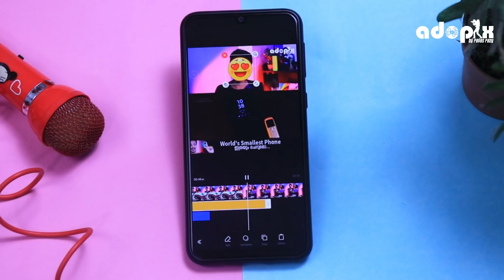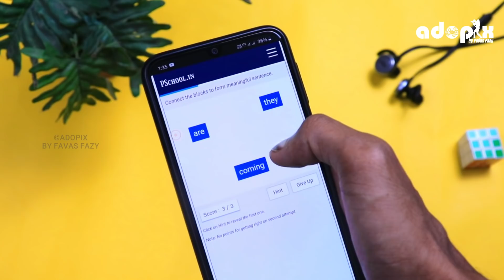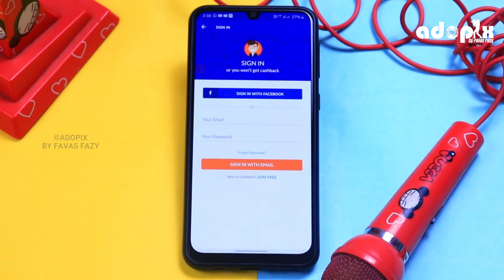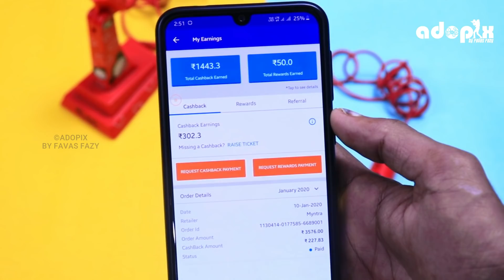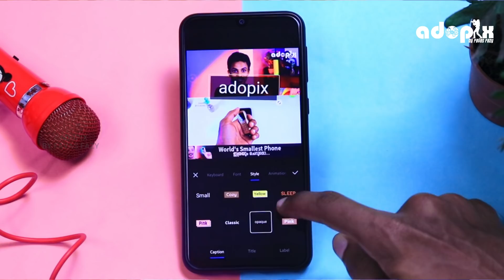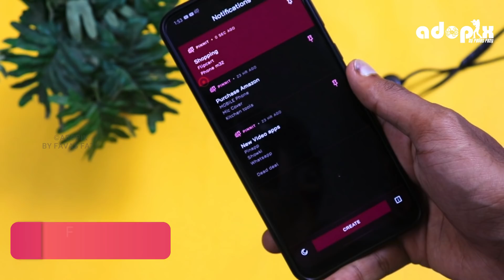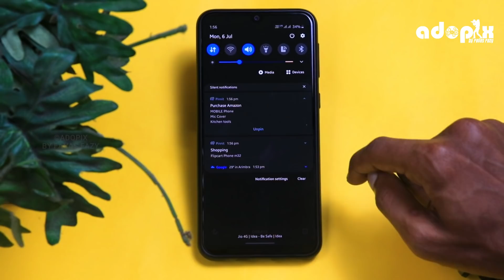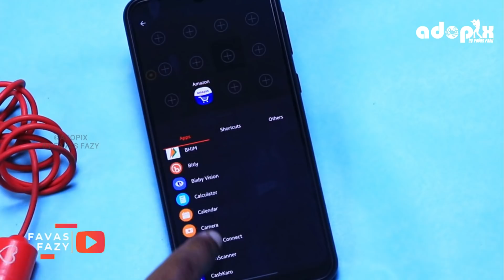Top 6 Useful & Tricky Apps|YOU MUST Try..!!|©ADOPIX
◆This Video Shows you Top 6 Useful & Tricky Apps. Surely Help to you. All of these things are useful anywhere in life.
Top 6 Apps Links And Time:-
00:57 -Pscool.in
02:05 -Cashkaro
04:08 -Fluid
05:01 -VITA
06:28 -Pinnit
07:13 -Zone Launcher